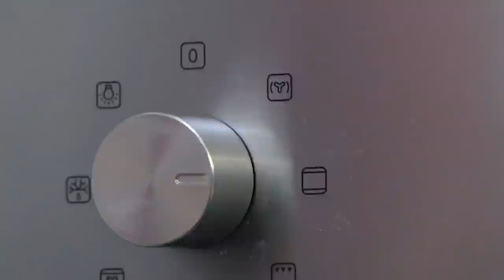Cut Circles In Puff Pastry For The Juiciest Beef Wellington Ever!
Beef Wellington With Garlic Sautéed Spinach Wrapped In Puff Pastry ⬇️ FULL RECIPE BELOW ⬇️ Beef wellington is a dish fit for a king, general, and yes, even you and your family! Made by taking tender beef tenderloin and wrapping it in buttery puff pastry, we decided to kick it up a notch and add a delicious spinach filling! It's a lot to take in, but it will be so worth it. Served with creamy mashed potatoes and a meaty gravy, our beef wellington is sure to earn a place in your go-to recipes!

You'll Need:

For the beef tenderloin & gravy:

- 2 lb beef tenderloin, trimmed
- salt & pepper to season
- vegetable oil for frying
- 2-3 sprigs fresh rosemary
- 1 carrot
- 1 leek
- 1 tbsp tomato paste
- ¾ cup red wine
- 32 oz beef broth (optional)

For the spinach filling:

- 2 tbsp butter
- 1 onion, diced
- 1 garlic clove, minced
- 16 oz fresh spinach
- salt, pepper & nutmeg to taste

For the mashed potatoes:

- 1 lb russet potatoes
- salt & nutmeg to taste
- ½ stick butter
- 1 cup milk

Extra:

- 3-4 sheets puff pastry, depending on the size of the tenderloin
- 1-2 eggs for the egg wash, separated

Here's How:

1. Remove the fat, tendons, and tips of the tenderloin and set aside for later. Season the remaining cut with salt and pepper and fry with rosemary sprigs in vegetable oil until all sides have a brown crust.

2. Leave the tenderloin to cool on a wire rack.

3. Slice the carrot and leek thinly and and fry both together with the beef fat and tendons in the rosemary oil used to fry the tenderloin. Season with salt and pepper, add the tomato paste, and deglaze with red wine once the tomato paste has turned a deep red color. Scrape the bottom of the pan to remove the fond, add some beef broth for an even richer flavor, and let simmer while you work on the next few steps.

4. For the spinach, begin by heating the butter in a pot and sweating the diced onion. Once the onion turns translucent, add the chopped garlic and cook for no more than a minute before adding the fresh spinach. Season with salt, pepper, and nutmeg and cook until the spinach has wilted and lost most of its excess moisture. Season the spinach once more, transfer it to a bowl, and let cool.

5. Preheat the oven to 400°F and cut out 1½-inch wide circles from the puff pastry sheets with a small cup or shot glass.

6. Separate the eggs and coat the pastry circles with egg whites so that they stick together. It's very important that you do this step properly so that the circles hold together when you roll the puff pastry over the tenderloin.

7. Spread the cooled spinach over the puff pastry.

8. Lay the tenderloin over the spinach.

9. With the help of the parchment paper, carefully roll the pastry tightly over the tenderloin.

10. Wrap the sides of the dough together like you would a gift. What makes this step easier is cutting the sides of the pastry before rolling it. Brush the whisked egg yolks over the puff pastry and cook for 30-40 minutes, or until golden brown.

11. In the meantime, peel the potatoes and cook them in salted water. Drain the water out of the pot and leave the potatoes to steam out some of their moisture. Once they've stopped steaming, mash them with milk and butter until creamy, then season with salt and nutmeg.

12. Remove the pan from the oven and let cool 10-15 minutes before cutting into it. If you want to enjoy a perfect tenderloin, use a meat thermometer to check to center of the roast — it should register about 130-140°F.

13. Strain the vegetables out of the gravy and serve with the mashed potatoes and a slice of your delicious beef wellington!

Cutting the puff pastry into small circles is an extra step, but we think it gives our beef wellington a beautifully unique appearance! Another of our chef's genius innovations is the spinach filling that adds color and an incredible depth of flavor. Beef wellington with spinach and gravy? We'll definitely be making it more often — and once you try it, you will too!